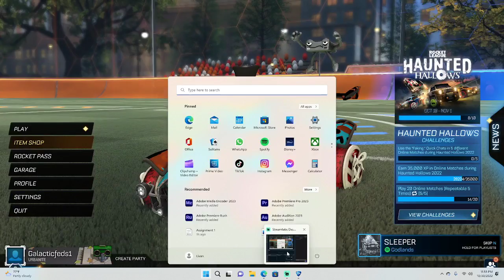Rocket League insane comeback!